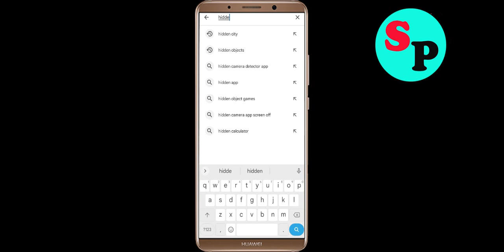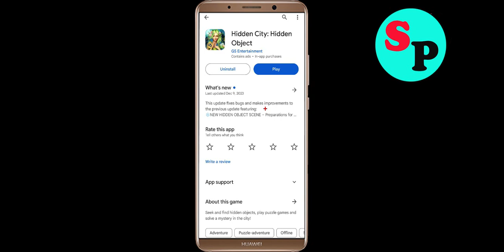Fix Hidden City Oops Something Went Wrong Error in Android & Ios - Please Try Again Later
Let's Fix Hidden City Oops - Something Went Wrong Error in Android & Ios - Please Try Again Later just follow some basic steps to fix this issue.